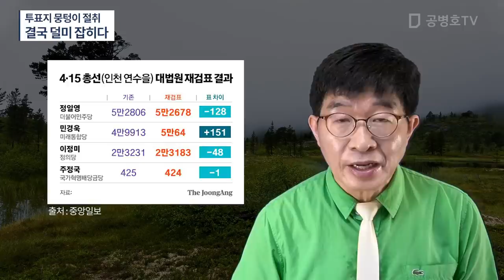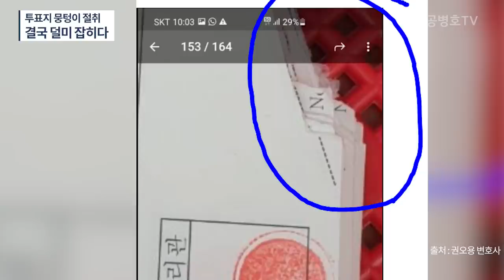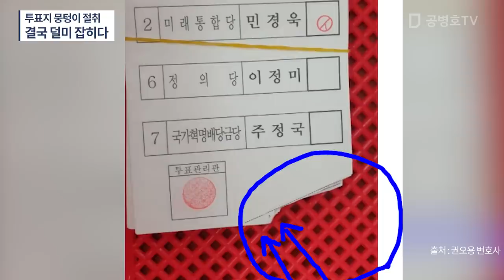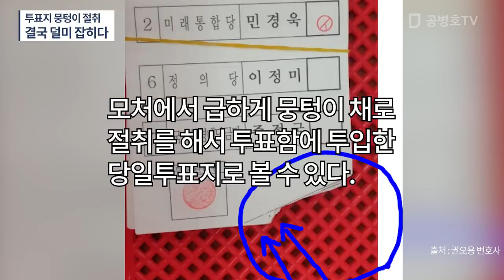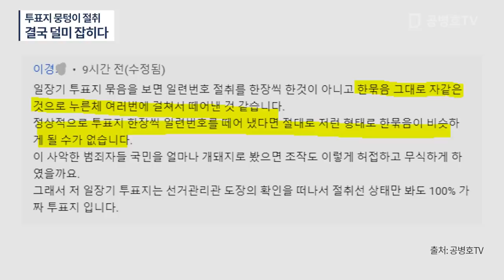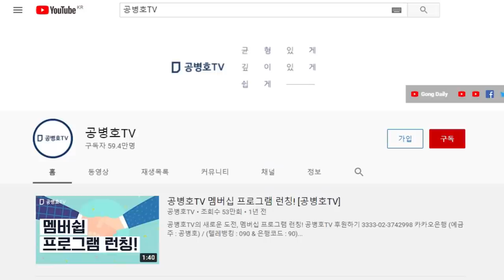사전투표지를 인쇄해서 뭉텅이로 재단(절단)한 흔적들 / 이래도 인쇄가 아니라 프린터 했다고 할건가 / 인쇄가 헤쳐나올 수 없는 수렁이자 족쇄가 되어버렸다 [공병호TV]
Bitcoin : 3MTW849AkP2ftLeSK2teZHMmzLu7Z83s9U